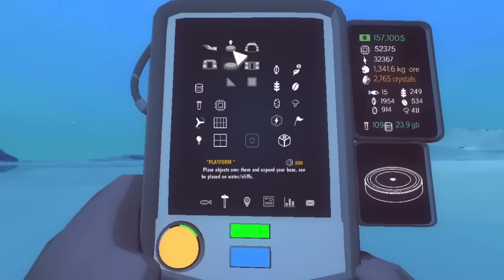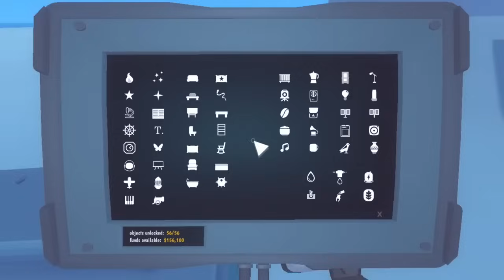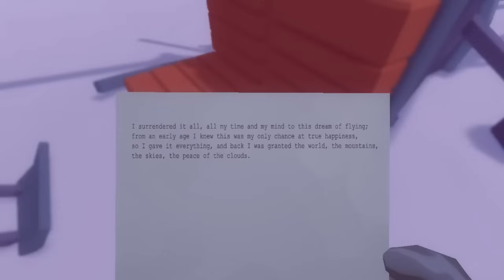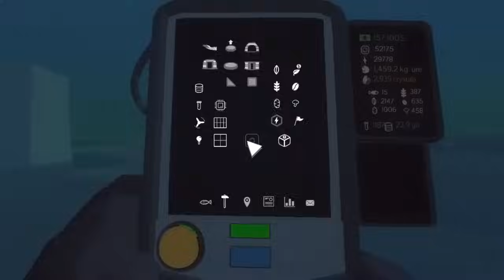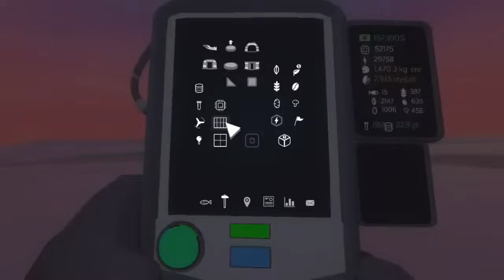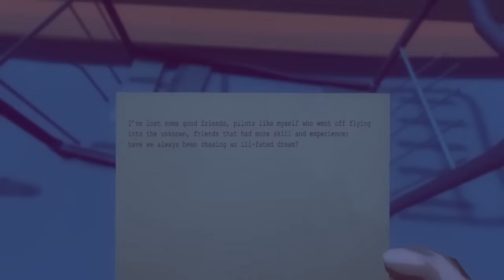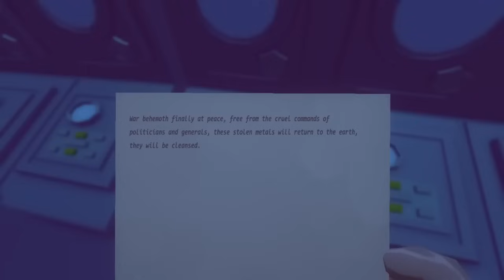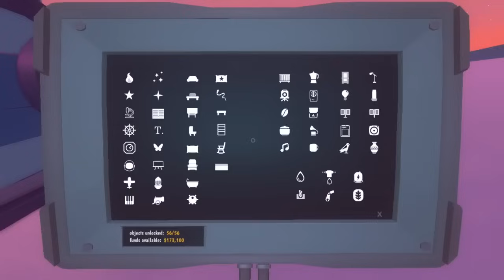Los Protegidos por Espíritus - Milenio 3 en el Ártico